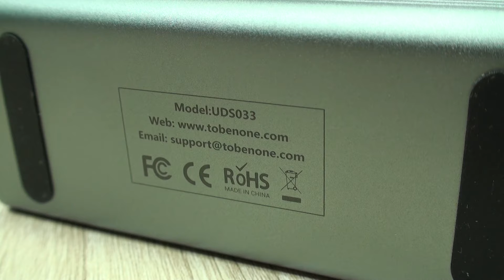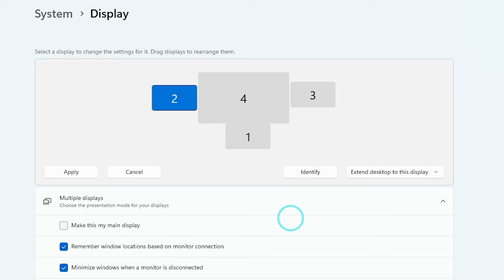Sistema Multi Pantalla DisplayLink con la Estación de Acoplamiento de TobenONE UDS033, Fantástico!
Probamos recientemente esta estación de acoplamiento UDS033 ) de TobenONE y compartimos con ustedes a través de este video ultra rápido nuestra experiencia.
Esperamos que este video les sea de gran utilidad si están interesados en implementar un buen sistema multipantalla con múltiples puertos para su computadora.
Gracias por apoyarnos viendo nuestros contenidos.  ¿Dudas y sugerencias?

El producto que viste en este Video:

TobenONE UDS033 Multi Display Station